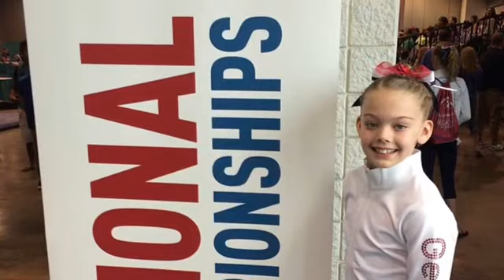Happy 14th birthday Whitney !!💕 || Read the description please 💗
So sorry that this was so late (her birthday was March the 4th if you didn’t know) It’s just taken me much longer to do this than I expected 💜. I love you so much whit and hope you had the best day ever , you deserve it !💓